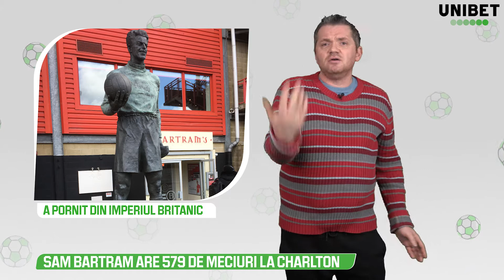🎅 5 Minute de Sport Altfel - Boxing Day , CU CĂTĂLIN OPRIȘAN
🎅Povestea Zilei de Boxing Day, in relatarea lui Catalin Oprisan

Unibet nu este afiliata sau asociata cu echipele sau sportivii prezentati in material